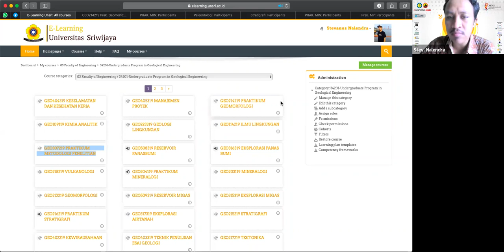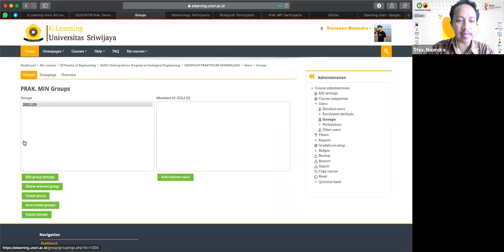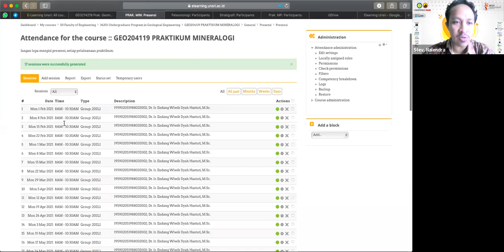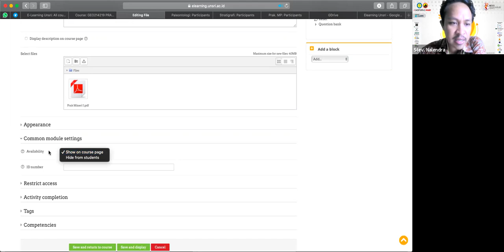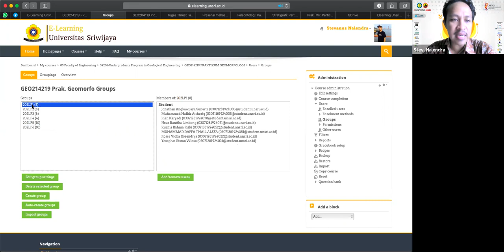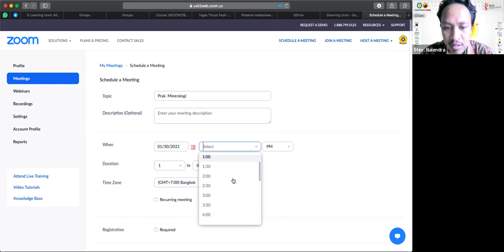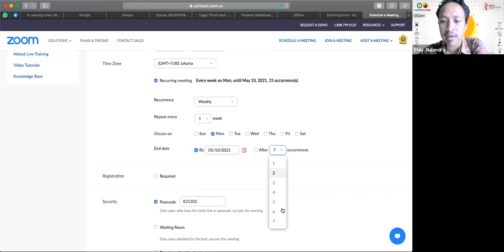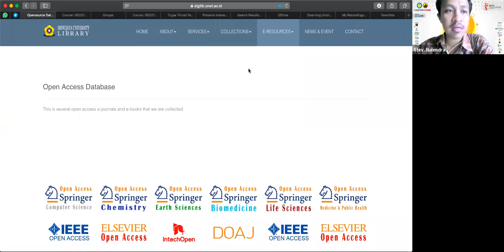Pelatihan Teknis Manajemen Konten Elearning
Disampaikan pada diskusi dengan Corp Assistant PSTG, langkah jitu manajemen konten Elearning.